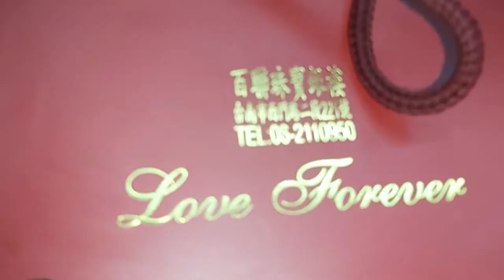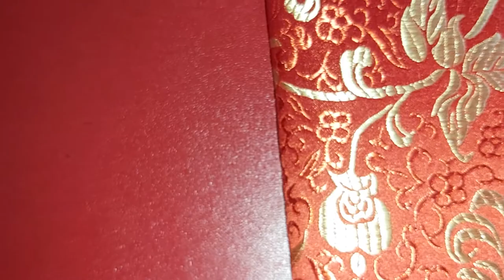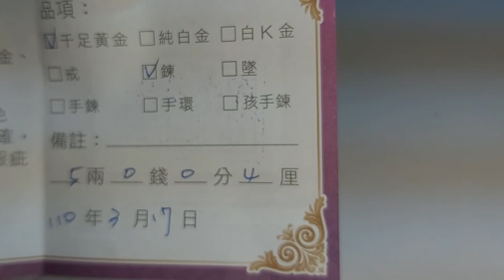金項鍊開箱文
金項鍊五兩四厘，觀世音金牌6錢5分6厘，3月17日金價一兩61500